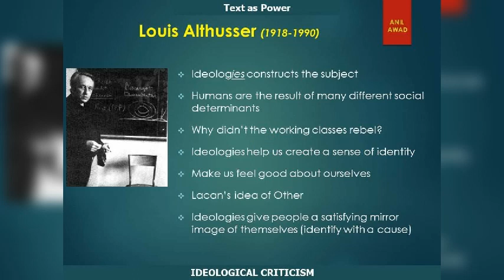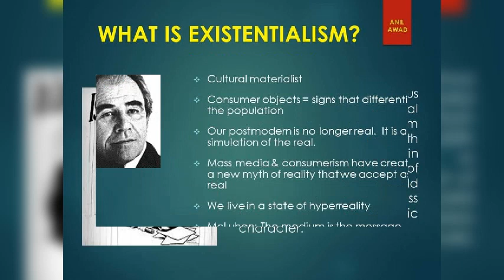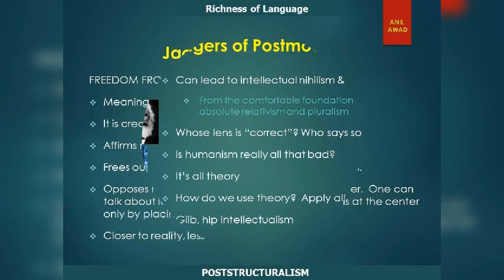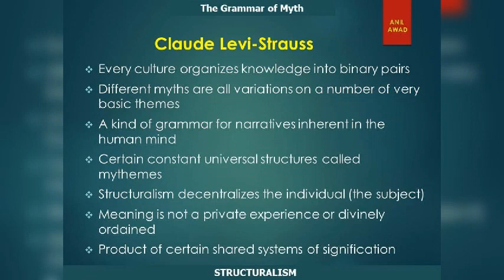Post modern literary theories part-2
Post modern literary theories